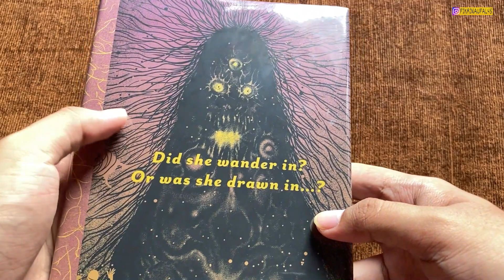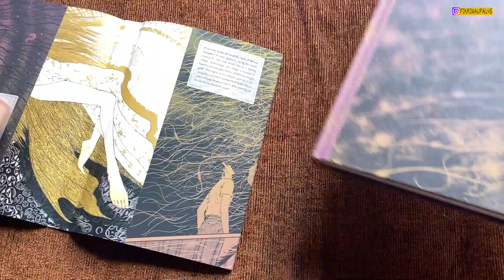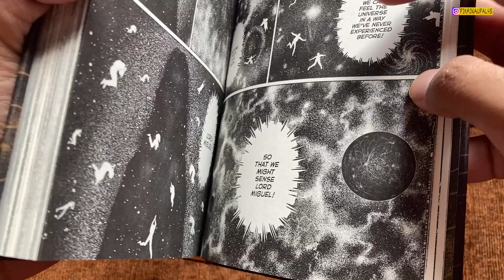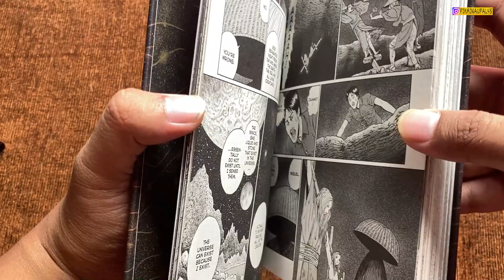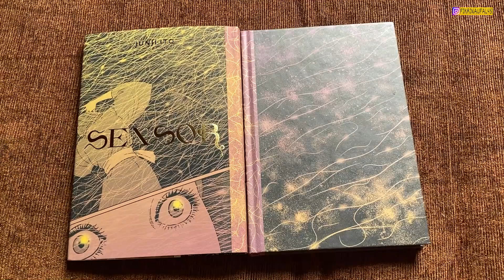REVIEW KOMIK MANGA SENSOR BY JUNJI ITO